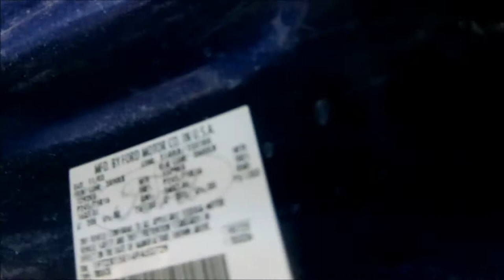PAINT AND BUMP 2004 RANGER(silent movie)